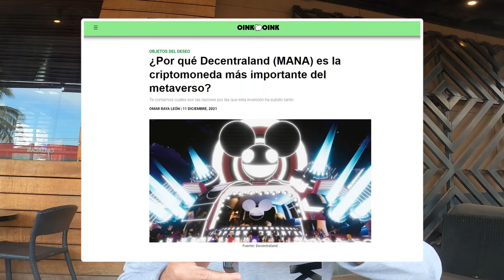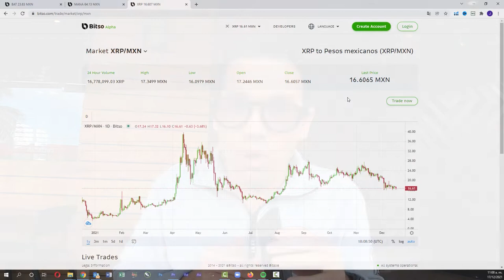Las criptomonedas con las que gane en 2021 | JuanDeAvilaMx | 17 Dic 2021